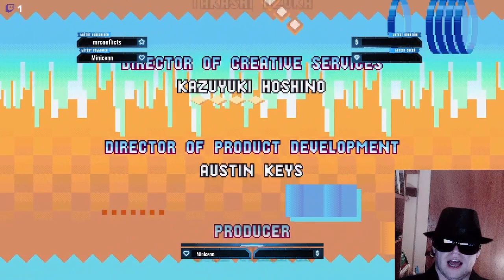Sonic Mania Encore Mode - No Emeralds!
Playing through Sonic Mania in Encore Mode!  I play as everyone in slightly modified versions of the levels.  The levels are harder AND I did not collect the emeralds for extra challenge!  Later this week we will be moving on to "Sonic 4!"  If you have never seen or played it... well... I'm going to so you don't have to!

Timestamp:
00:00      Intro
00:16      Green Hill Zone
08:38      Chemical Plant Zone
15:45      Studiopolis Zone
27:49      Flying Battery Zone
42:22      Press Garden Zone
52:54      Stardust Speedway
1:03:10   Hydrocity Zone
1:16:42   Mirage Saloon Zone
1:24:51   Oil Ocean Zone
1:34:29   Lava Reef Zone
1:46:59   Metallic Madness Zone
1:58:07   Titanic Monarch Zone
2:15:05   Final Boss

Is there anything you want to see?  Let me know!  Also, let me know what is your favorite character to play as in Sonic Mania?